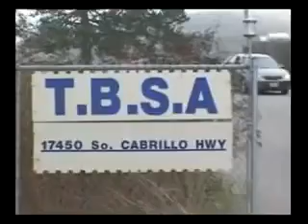ယခင်ပါချုပ်ဆရာတော်ဘုရားကြီး၏ဂုဏ်ရည်များကိုပူဇော်ခြင်း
အပြည်ပြည်ဆိုင်ရာထေရဝါဒဗုဒ္ဓသာသနာပြုတက္ကသိုလ်
ပါမောက္ခချုပ်အရှင်သီလာနန္ဒာဘိဝံသ ဆရာတော်ကြီး၏ ဂုဏ်ရည်များကို
အန္တိမ ဈာပနအခမ်းအနား၌
 တပည့်ဖြစ်သူ
 ယခုပါမောက္ခချုပ် ဆရာတော်ဘုရားက ထုတ်ဖော်ချီးကျူးတော်မူခဲ့ပါသည်။

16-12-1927 တွင် ဖွားမြင်တော်မူ၍ သက်တော် ၇၈-နှစ် 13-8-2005 တွင် လွန်တော်မူပါသည်။

credit video to Mahasi